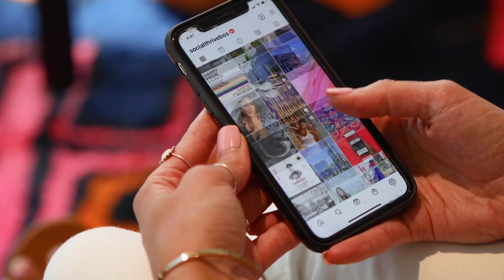Social Thrive Boston Team Day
Our feel good moment! Our first team day at the office since the pandemic followed by a delish dinner in the Seaport👌🏽. Cheers to our hardworking team!